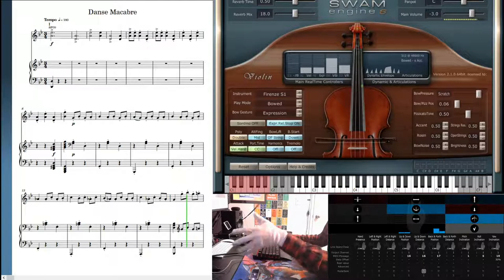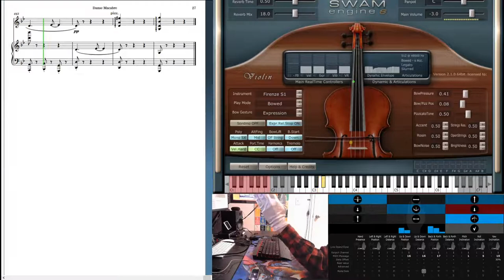SWAM Violin controlled with Dorico and a Leap Motion — Danse Macabre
Physically modeled instruments such as SWAM Violin are fascinating alternatives to their sampled counterparts, but they're notoriously hard to control. Using a hand-tracking device called a Leap Motion, and a program called Geco to convert its data to MIDI, I can manipulate some of the many parameters that the physical model provides. With Dorico in the background triggering the notes and keyswitches, I can literally wave my hands to make a human-like performance!

This is Danse Macabre by Camille St.-Saëns, arranged by Varun Ryan Soontornniyomkij. I simply imported it into Dorico and made appropriate playback techniques to facilitate playback with SWAM (those are the random markings around the score). There are a bunch of missing notations that I didn't bother trying to convert. Maybe one day I'll do a real virtual performance of this piece!

Here are the parameters and how they're being controlled:
Hand height: Bow pressure
Hand depth: Bow position (tasto to pont.)
Hand pitch: Vibrato depth
Hand yaw: Vibrato rate
Hand roll: Portamento amount